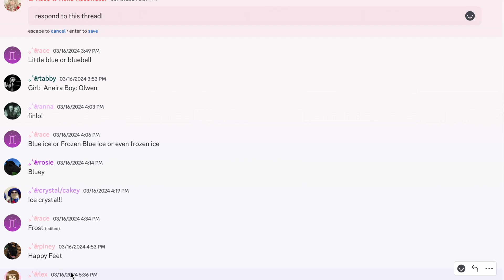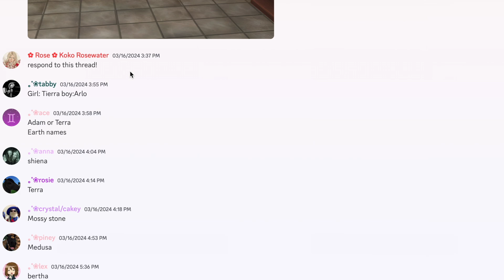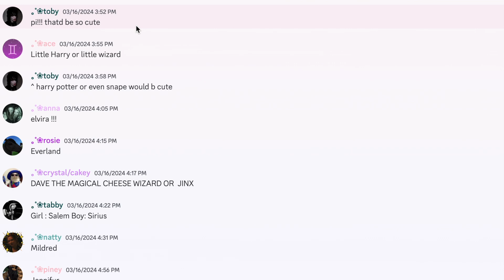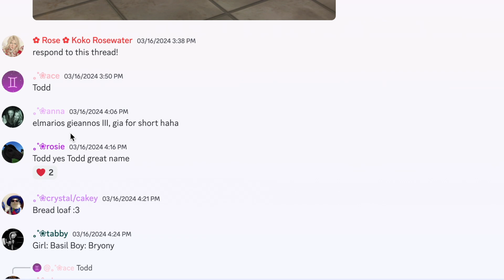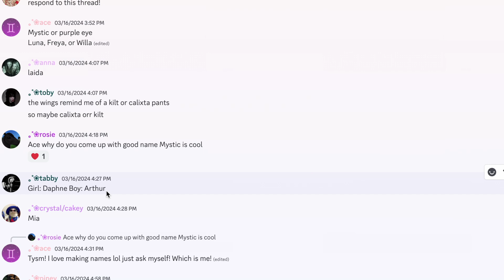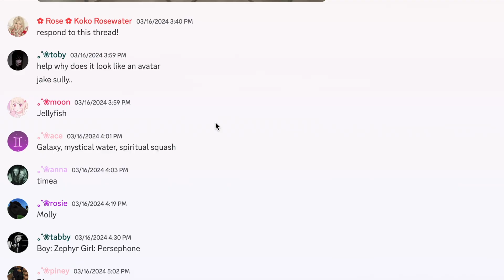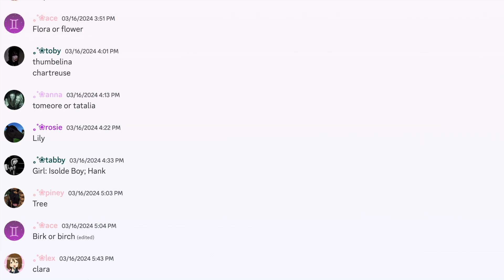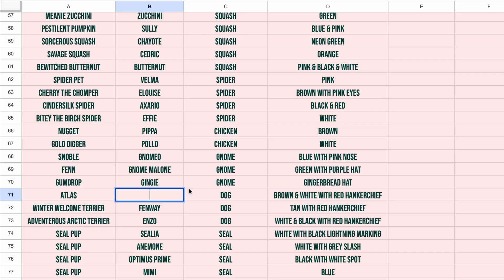discord names my pets! 🐈🐕🐐// star stable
✨hey guys!✨

I'm Rose, welcome my channel! ✌🏻
I play Star Stable & other horse games!🐴

🌵 Koko Rosewater
𐚁 Server: Night Star (North America)
𓄋 Level: 24

✰･ﾟ: *RECORDING FAQs* :･ﾟ✰
🎥 Screen Recorder: Quicktime Player
🖥️ Computer: iMac & Macbook Pro 2023
🎧 Editing Software: iMovie

✮ Current PFP: by @siaeiri on instagram
𓃾 Current Intro/Outro & Banner: art by me
⛰︎ Old Character Art: by @wintvii on instagram

💌Send me mail in-game! My alts in each region are listed below!

✰･ﾟ: *ALT ACCOUNTS* :･ﾟ✰
✰ Australia: Koko Rosewin
✰ Germany: Koko Rosewater
✰ Sweden: Koko Rosewater
✰ United Kingdom: Koko Rosewild
✰ Eastern Europe: Koko Rosewave
✰ Middle East: Koko Rosewater
✰ Italy: Koko Rosewater
✰ France: Koko Rosewood
✰ Norway: Koko Rosewood
✰ Denmark: Koko Rosewater